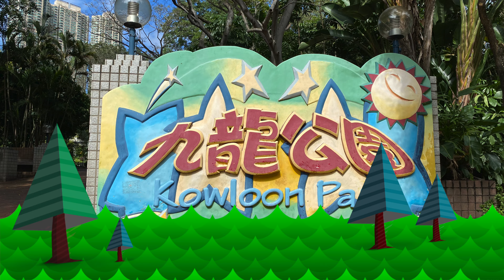Amazing Birds @ Kowloon Park Hong Kong 九龍公園賞鳥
Kowloon Park is the largest park in downtown Kowloon, Hong Kong. It has an area of 13.3 hectares (33 acres) and was formerly the site of the Whitfield Barracks of the British Army.